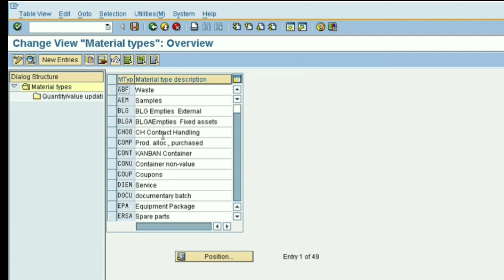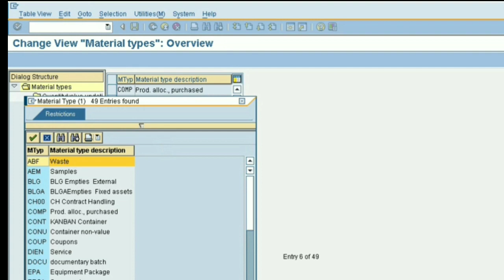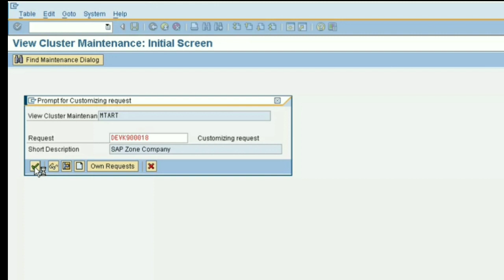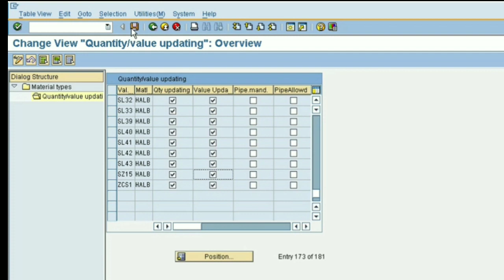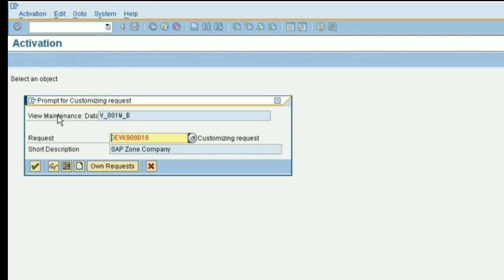✅2 important settings in SAP MM before Create Material (Tamil)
2 important settings in SAP MM before Create Material (Tamil)

2 important settings in SAP MM before Create Material (English)

1)Quality/Value Updating
2)MRP Activation